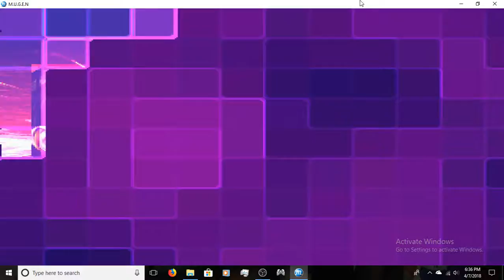Mugen: Kintaro & Sonya vs Nemesis